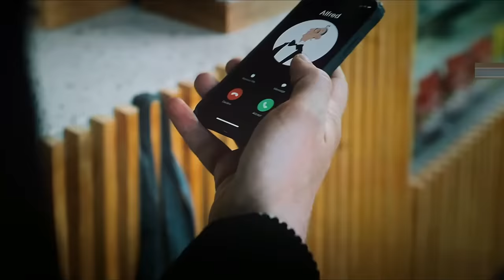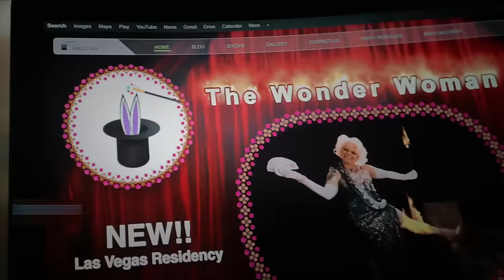The Flash (2023) Film Explained in Hindi & Urdu | Flash Speedster Summarized हिन्दी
The Flash (2023) Thriller movie explained in Hindi Urdu. The American Superhero Thriller Fantasy film 'Flash: Speedster' story summarized with complete ending in हिन्दी explanation. The plot is about Barry Allen who is a forensic scientist. One day he was struck by lightning and given the power of super speed. He uses his powers to fight crime as the Flash, but he is haunted by the death of his mother, Nora, who was murdered when he was a child.Later, Barry decides to use his powers to travel back in time and prevent his mother's murder.However, when he does so, he inadvertently creates a new timeline in which General Zod has returned to Earth and is threatening to destroy it. So with no other superheroes to turn to, Barry must find a way to restore the original timeline and stop Zod and other duplicates of flash which he created. In this jouney, Flashs teams up with a retired Batman, a different version of himself, and an imprisoned female super woman Kryptonian to save the world. Would Bary along with his past and future versions of speedster will survive in this challenging and complicated game of life and death?

I would say that this film will explore the concept of the multiverse, which is a collection of parallel universes that exist alongside each other. Barry's as known as the Flash journey through the multiverse will allow him to meet different versions of himself and other famous DC super heroes characters. The movie will also feature a number of action sequences, as Barry uses his super speed to fight against Zod and his forces. The films VFX is set to be a visually stunning spectacle, with Barry's super speed being brought to life through state-of-the-art CGI. It is sure to be a must-see for superhero movie fans.

Credits:

Images and footage Source: DC and Warner Bros. Pictures
Director:  Andrés Muschietti